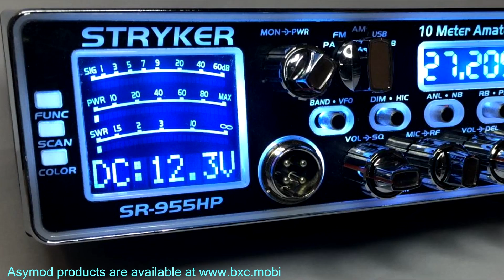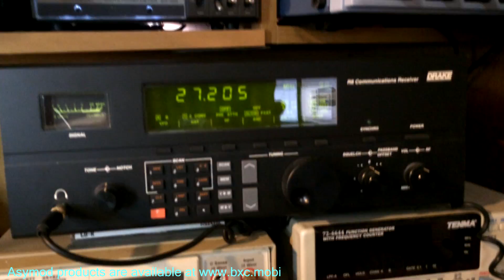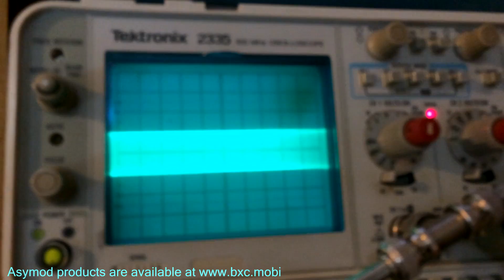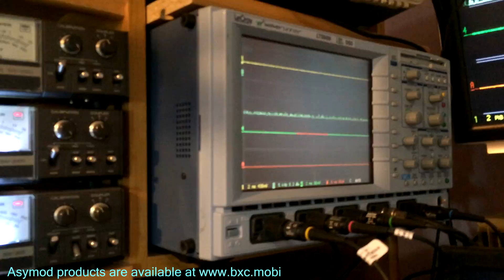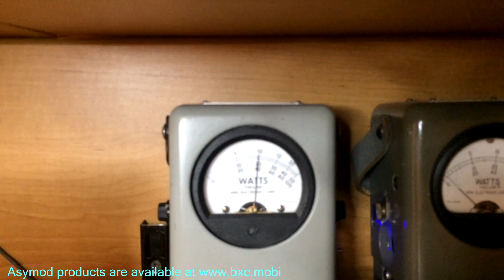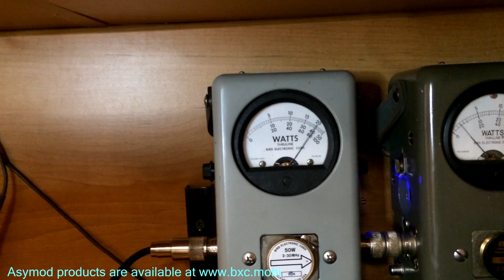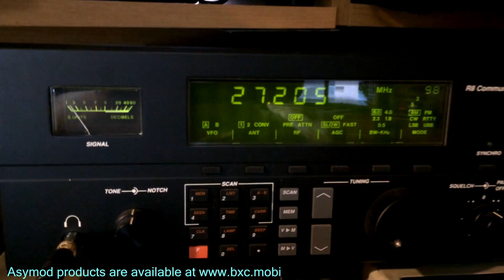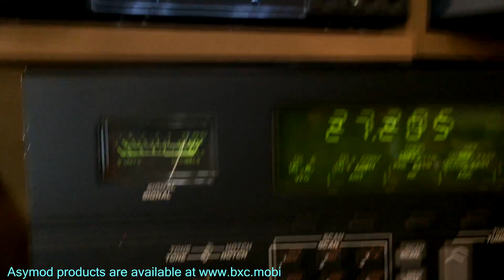Asymod IIIs Asymmetrical Hi Fi AM Modulator and Stryker SR 955HPC - Hi Fi CB & HAM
and ebay.com. Tired of spending on expensive gear or trying different combinations and still don't have the Hi-Fi audio you want for your CB or Ham AM radio station setup? Check out BluThunder Technologies' Asymod IIIs Asymmetrical Hi-Fi AM Modulator at work in this video and see for yourself how this affordable setup sounds just as good or better than commercial AM broadcast stations. Dare to try the Asymod IIIs?

We install the Asymod IIIs in your transceiver of choice.

Beware - Asymod knockoffs inside metal enclosures currently being sold on eBay using the Asymod name, descriptions, image captures and manual's links. If purchasing from eBay, make sure to get original Asymod products by purchasing them only from eBay member "Myspin", Always look for the BLUthunder technologies logo.